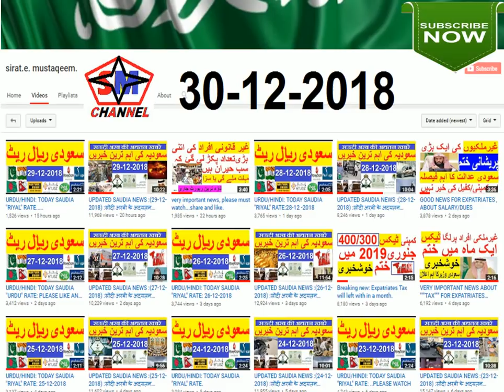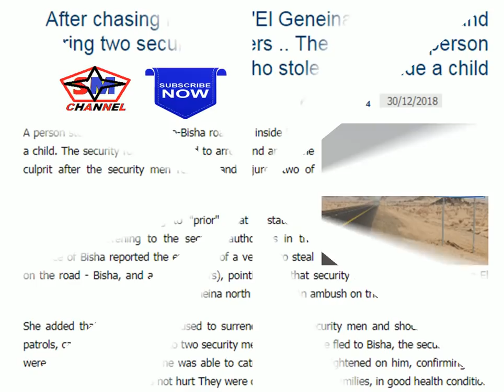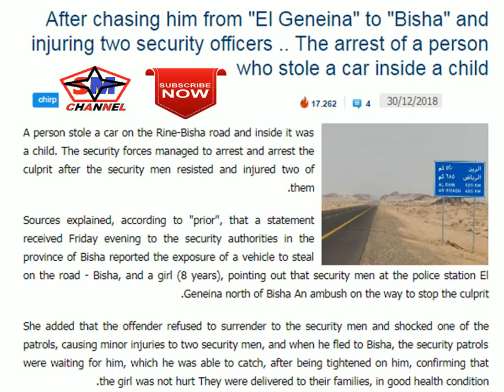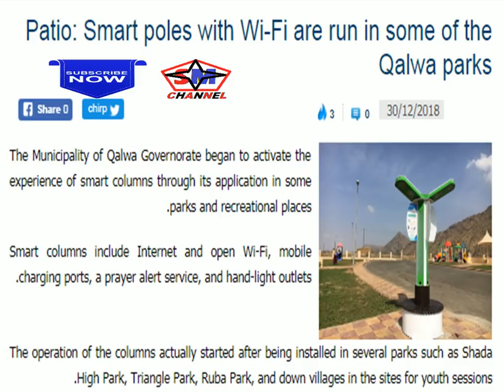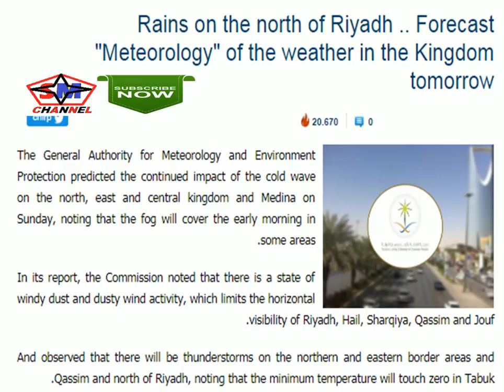UPDATED SAUDIA NEWS :(30-12-2018) :सौदी अरबी के अद्यतन समाचार